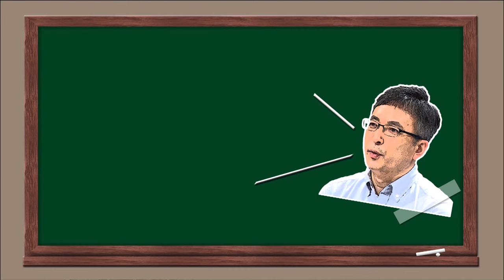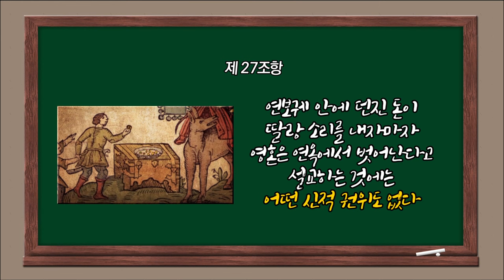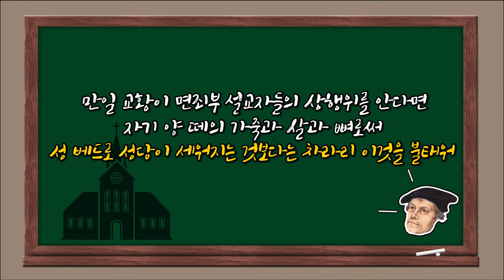[종교개혁 500주년 특집 - 아하종교개혁] 9강 "안녕하지 못했던 16세기 유럽을 밝힌 ‘이것’"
“안녕들 하십니까?”
 80년대에 전성기를 누렸던 대자보가 최근 우리 사회에 다시 등장하면서 많은 이들의 공감을 얻고 있는데요.
 루터의 ‘95개조 논제’ 또한 안녕하지 못했던 16세기 유럽을 향한 외침이었습니다.
‘95개조 논제’에는 도대체 어떤 내용들이 담겨있기에 무명의 젊은 한 신학자가 유럽의 역사를 뒤흔들 수 있었을까요? 그의 주요 주장들을 아하_종교개혁 9강에서 확인해보시죠!